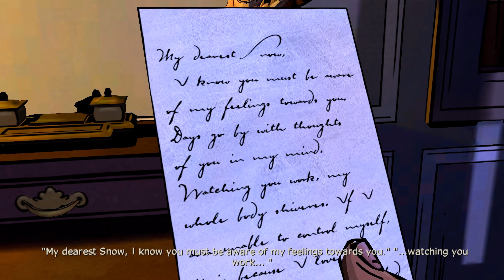The Wolf Among Us #13 - Apartment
Will Bigby and I find clues at Crane's apartment? Let's find out!